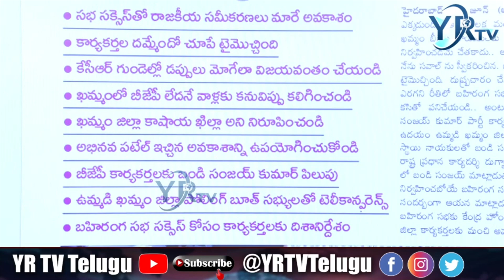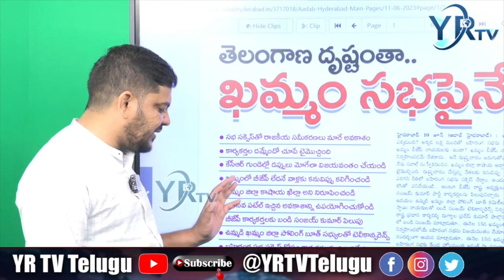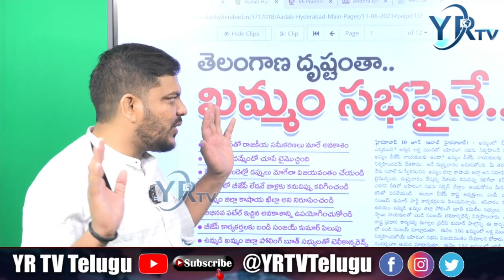ఖమ్మం రాజకీయాలలో సరికొత్త రాజకీయం బిగ్ ట్విస్ట్ ఇచ్చిన బిజెపి| YR TV Telugu